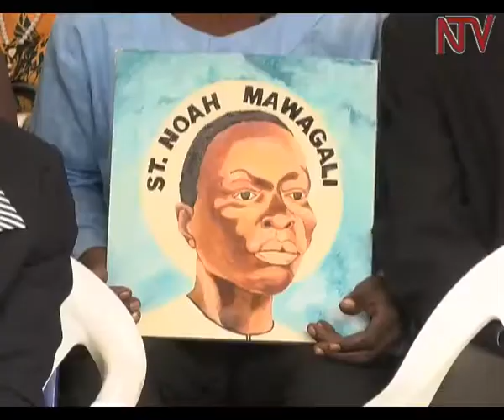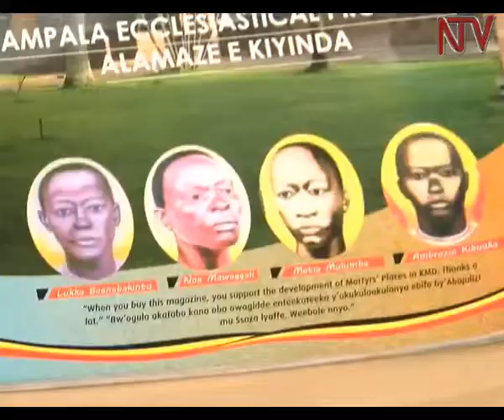Pilgrims flock Mityana to honour St. Mawaggali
Hundreds of believers have made a pilgrimage to Kiyinda Mityana Diocese a sacred place where st. Noa Mawaggali was martyred.